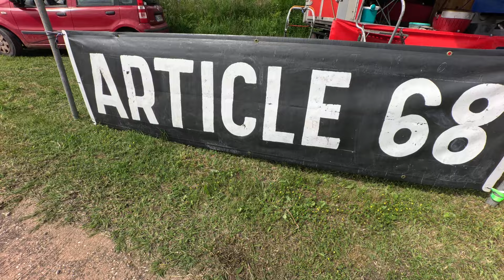Rond-point des Gilets jaunes Annonay Affiche le Freexit & Article 68 de la Destitution